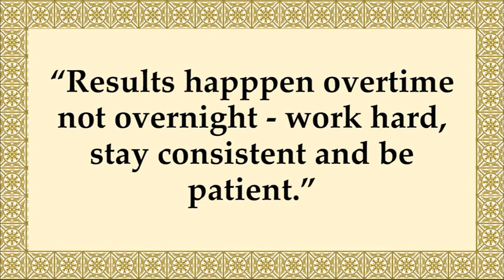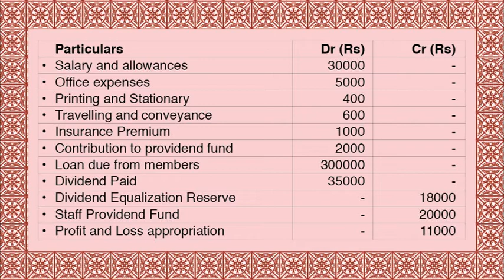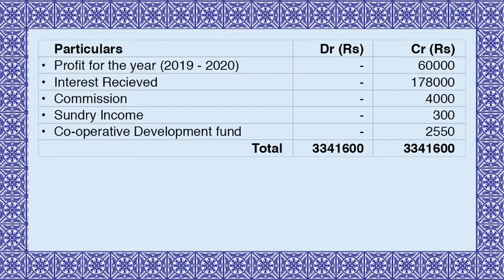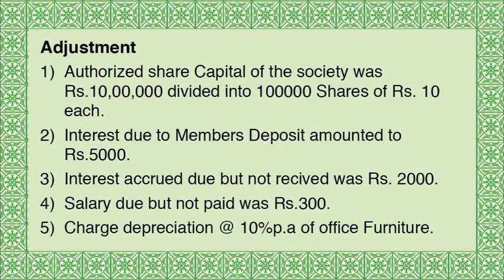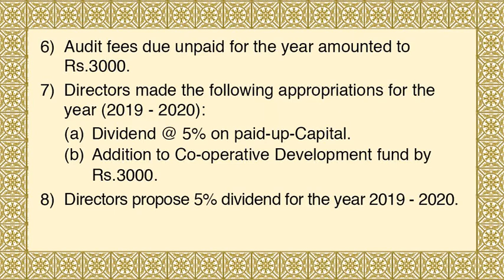Chapter Final accounts of co operative society Sum 2 Suhana co operative credit society 12 Oc